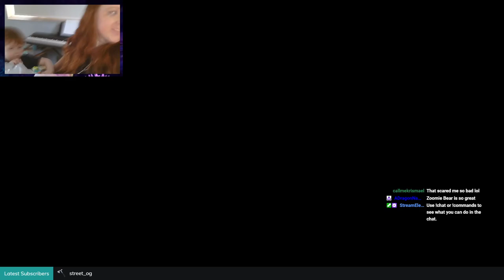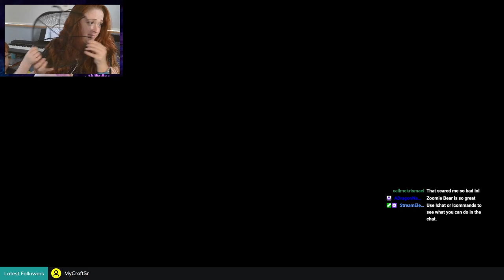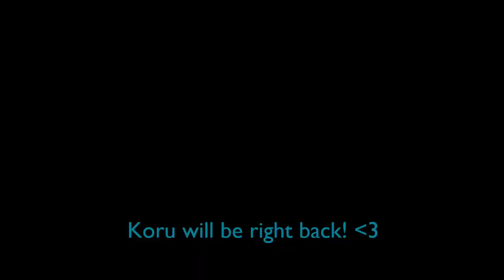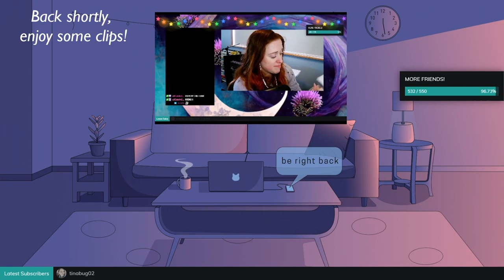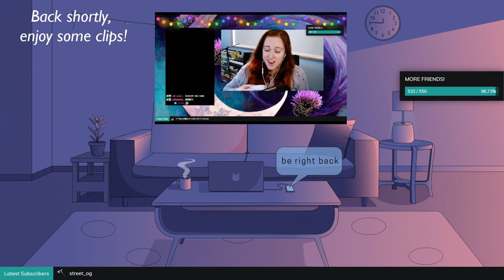Wintermute Episode 2: replay [PART 3]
A very short stream, with an unhappy child! Back to it again soon.